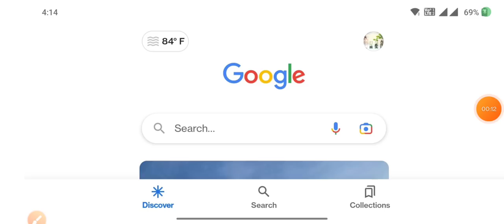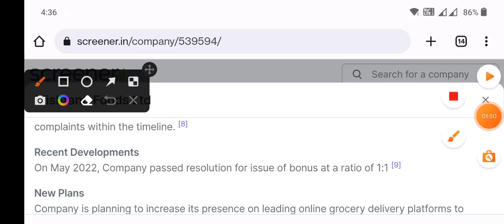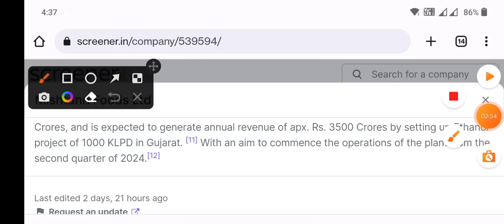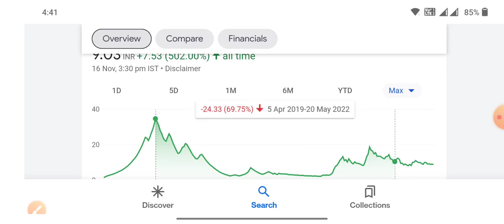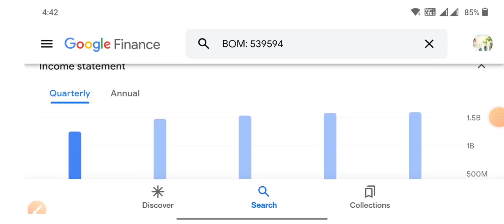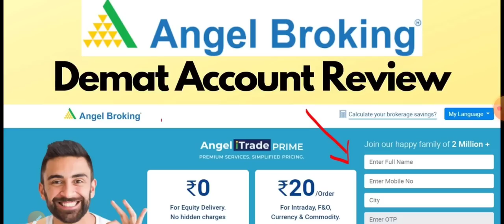₹9 का Bonus देने वाला शेयर खुद खरीदा Promoters 🚀